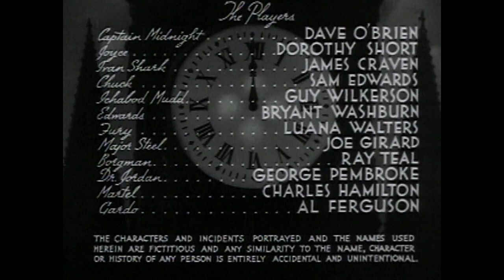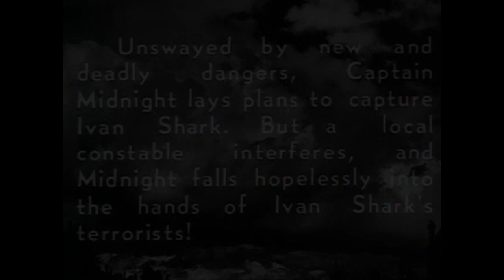Captain Midnight E10 The Hidden Bomb